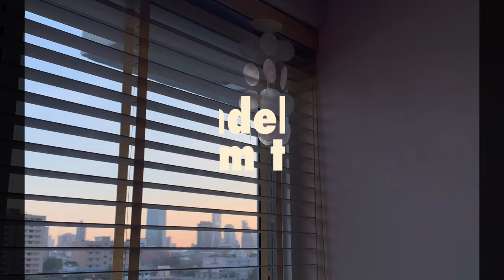ROOM TOUR 2021 🪴 | 새로운 집 룸투어 ทัวร์ห้องใหม่